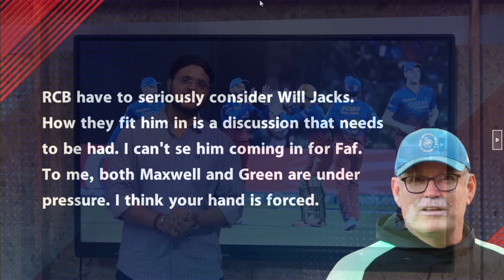MI VS RCB: Will Jacks खेलेंगे तो कौन होगा RCB की Playing 11 से बाहर, Green, Maxwell की होगी छुट्टी ?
Will Jacks can get chance for RCB against Mumbai India.  Lockie Ferguson and Vyshak Vijay Kumar also waiting for their chance.

Vikrant Gupta
Sports Tak
Aaj Tak
Sports Tak
BCCI